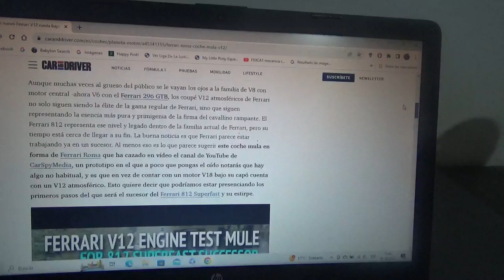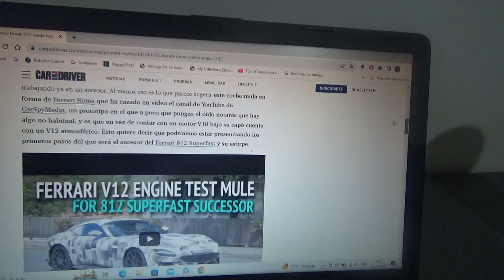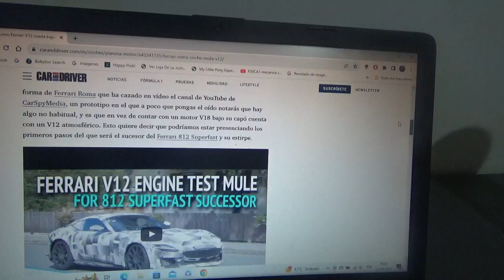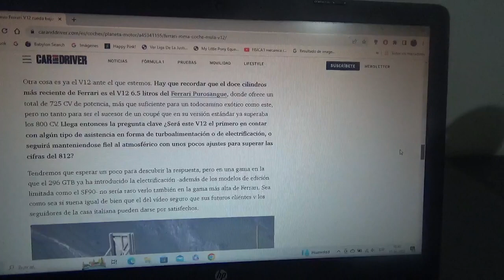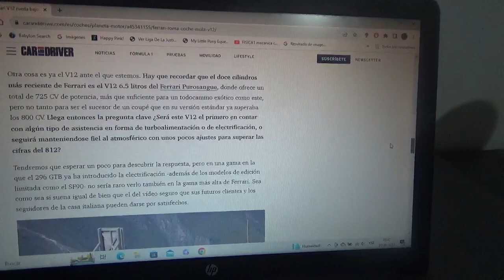Este podría ser el nuevo sucesor del Ferrari 812 Superfast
De hecho fue captado un coche de pruebas en vídeo el cual es un Ferrari Roma con propulsor tipo V12 y podría ser próximamente otro nuevo modelo